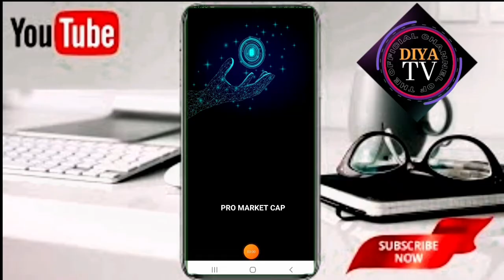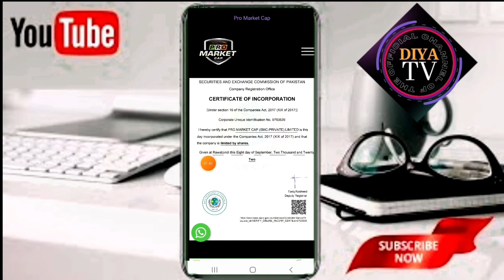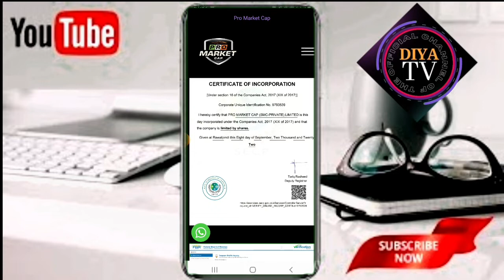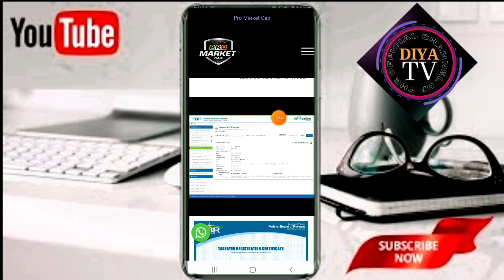Kg App Scam News | Pro Market Cap Scam Ho Gya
Pro Market Cap Scam | Kya KG app B Scam Karny Wali Hai | KG app Scam News

How To Earn Money With Kg App
link

kg app,kg app helpline number,

kg app scam kar rahi hai
,kg app
,kg app scam,
kg app kya hai,
kg app earning
,kg app ticket.kya hai
,kg app helpline,
kg app task kaisy daikhe,
kg app ticket,
ngr withdrawal karne ka tarika
,online earning app,
kg app recharge fail
,kg app recharge cancel,
kg app mai recharge nahi ho raha
,kg app task dekhny ka.tarika,
kg app how to recharge,
how to recharge on kg app,
kg app real or fake
,kg app kab band hogi